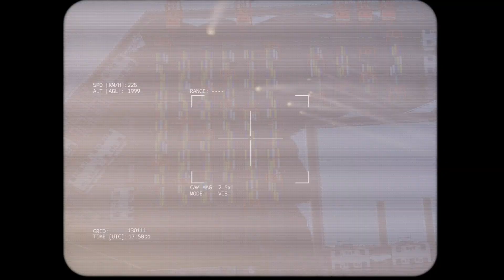❗Taiwan & USA jointly carried out a devastating attack on China's oil depot with the Bayraktar TB2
❗This is not news❗
0:49 Start..

Arma 3 Similation